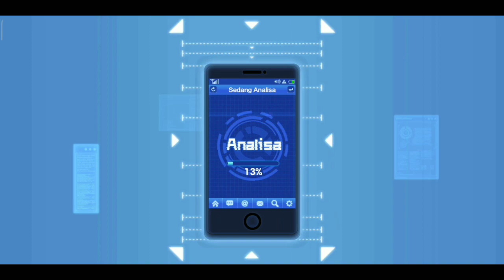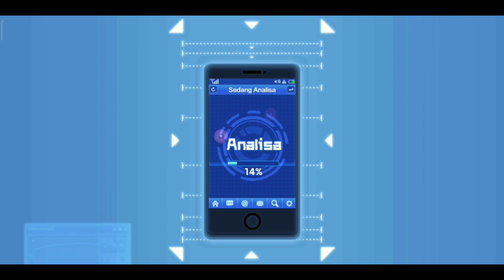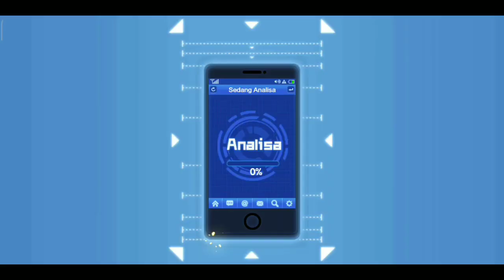GACHA SSR OPM THE STRONGEST, PAKE TRICK VIEWERS PASTI SSR, BUKTIKAN - One Punch Man The Strongest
gacha ssr opm the strongest, gacha rate up alloy opm the strongest. trick viewers manjur

Gw buat video karena hobi, dan suka hati ajah gimana video yang gw buat, tapi semoga ajah banyak yang suka,seneng dan di suatu saat menghasilkan untuk gw, aminnn.

Bicaralah yang baik baik, siapa tau malaikat lewat aminin doa lu

Ngedit Apps : KineMaster

i hope you happy all time
salam satu tonjok